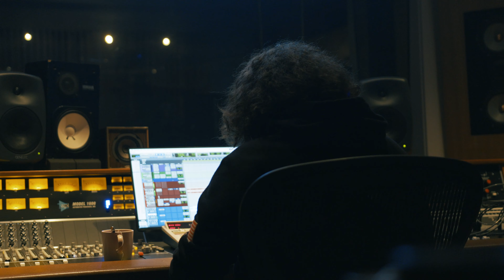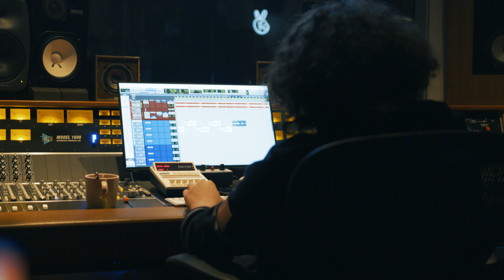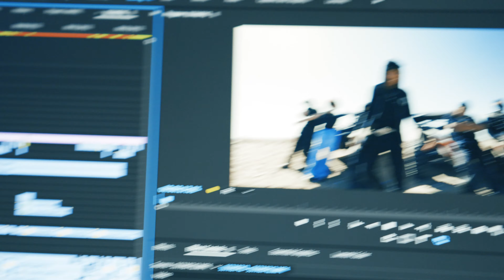Rich Amiri, Shaio, Devstacks | In The Studio | Episode 18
The Toxic Lifestyle Presents:
In The Studio with Rich Amiri, Shaio, and Devstacks

Credits:
Directed & Edited by Tycho Burwell
Music Written and Performed by Rich Amiri, Shaio, and Devstacks